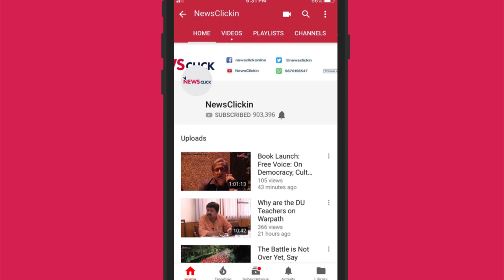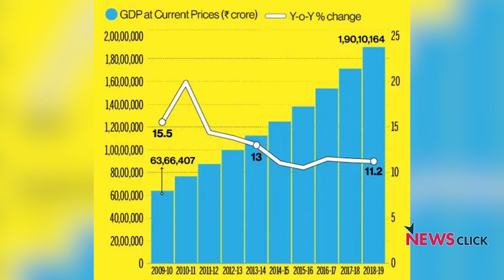Is the Government Raiding the Treasury?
Recent attempts to bolster its crippled finances by getting more money from the Reserve Bank of India (RBI) and the Securities and Exchange Board of India (SEBI) indicate an attempt by the government to erode the autonomy of these institutions, says senior journalist Abheek Barman in an interview with NewsClick.